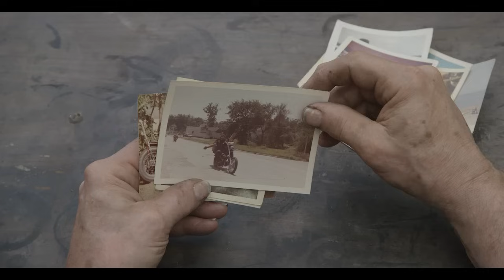Tom Fugle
Tom Fugle's Invited Builder Video for Born-Free 6